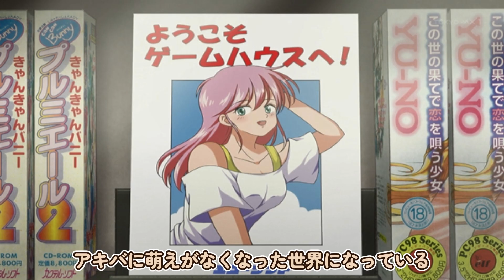【16bitセンセーション ANOTHER LAYER】９話！分かってはいたけど……まったく先が、読めない！！【2023年秋アニメ】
大好き

秋アニメ楽しみ

 悪魔くん
 カミエラビ
 SHY
 シャングリラ・フロンティア ～クソゲーハンター、神ゲーに挑まんとす～